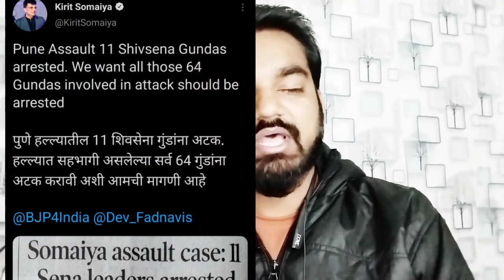Uddhav thackeray party shivsena 11 poltician arrested by pune police|| sharad pawar|| Jay's the news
Thank यू